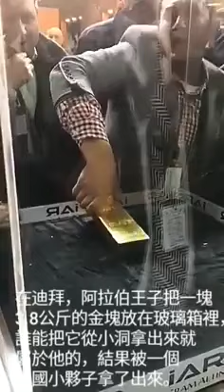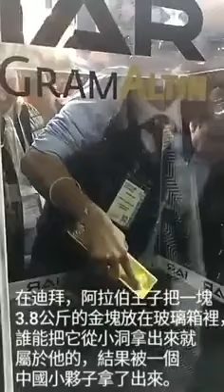Berhasil ambil emas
Di Dubai ada hotel yg di lobbynya di sediakan emas beratnya 3.8 kg bagi siapa saja yg bisa ambil emas itu dgn tidak merusak kacanya boleh di bawa pulang dan itu anak Chinese ber hasil hebatttt